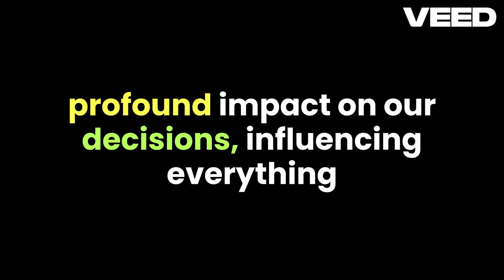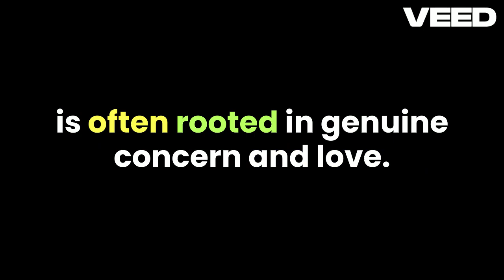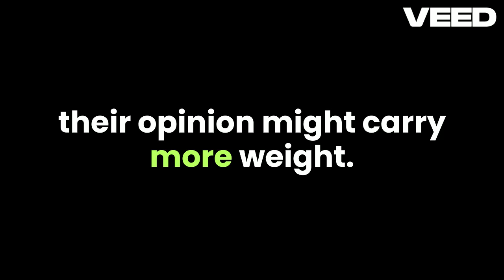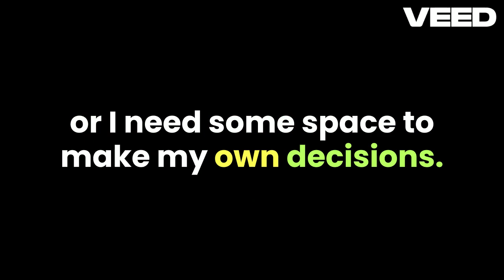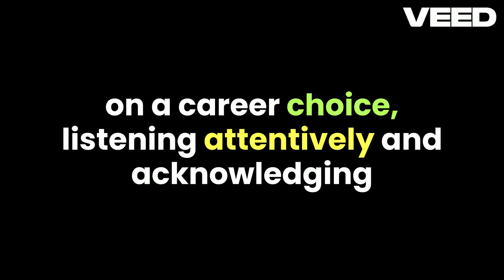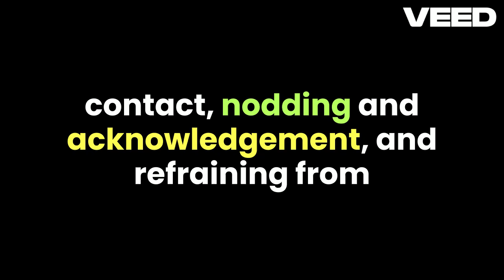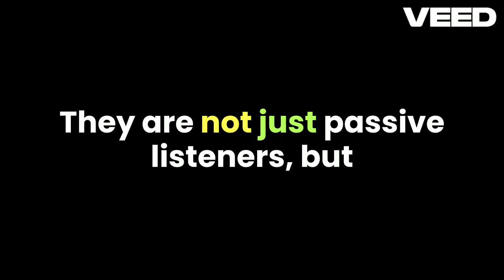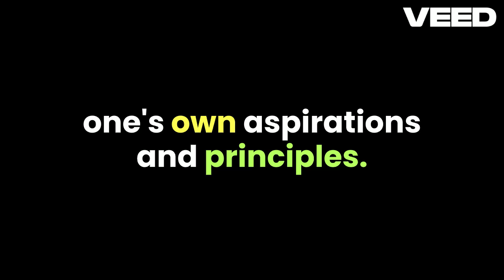Navigating Family and Friends Opinions A Comprehensive Guide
Since coming out as bisexual last year, I've been dating women! And though dating is its own special adventure already, oddly enough, one of my key takeaways from dating women has been that I understand men a bit more.

connect
Instagram:   / Real Life Truth
Twitter:   / Real Life Truth
Facebook:   / Real Life Truth

shot & edited by Eric Lombart
   / ericlombart

produced by Reed Hedani
  / rhedani

grip - Melissa Gasca, John Lee, Megan Pham

sound - John Lee

   / bethberad